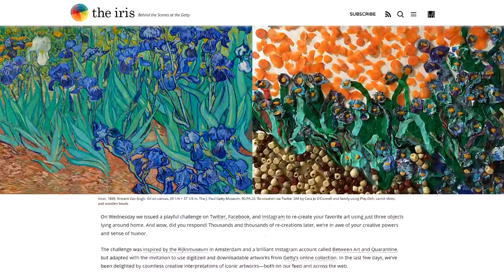Autorretratos. Suplantando la identidad - Noticia @UPVTV, 22-07-2020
Un móvil, lápiz y papel y un reto, suplantar la identidad del personaje de un cuadro. Así cerca de un centenar de estudiantes de segundo curso de la Facultad de Bellas Artes de la Universitat Politècnica de València consiguió viajar, en el tiempo y en el espacio, en el momento más duro del confinamiento.